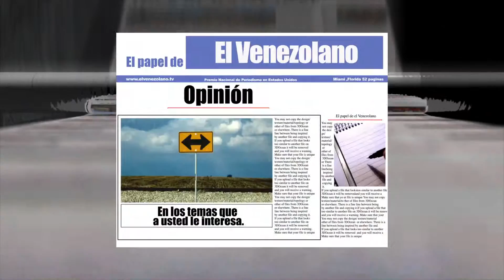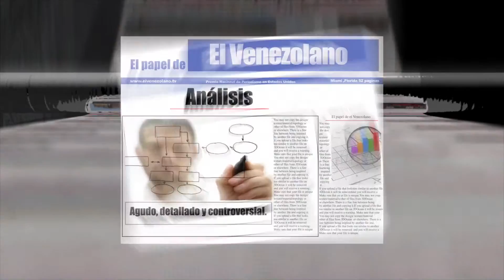Entrevista a Marisol Dieguez y Kennedy Bolívar - El Papel de El Venezolano #1062 Parte 2